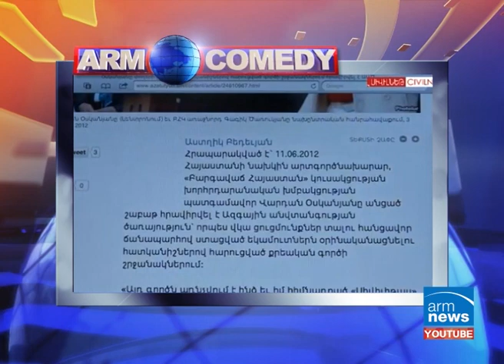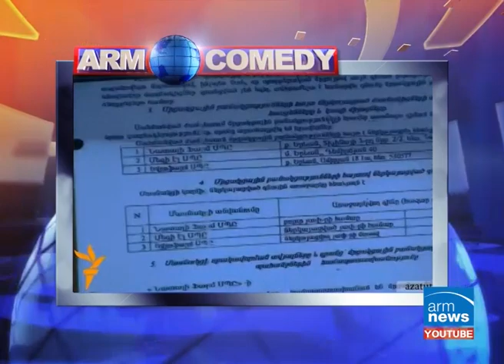ArmComedy 028 - դատավոր Անաստաս Կաշառունց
Շաբաթվա լրատվության երգիծական ամփոփում: Դիտեք ԱրմՆյուզի եթերում ամեն չորեքշաբթի և շաբաթ 20: 30 իսկ նույն օրերի գիշերները կարող եք բռնացնել կրկնությունը` 00: 10 Կիրակի 12: 40 շաբաթվա երկու թողարկումը 16: 20 շաբաթվա առաթին թողարկումը և 19: 30 շաբաթվա երկրորդ թողարկումը .